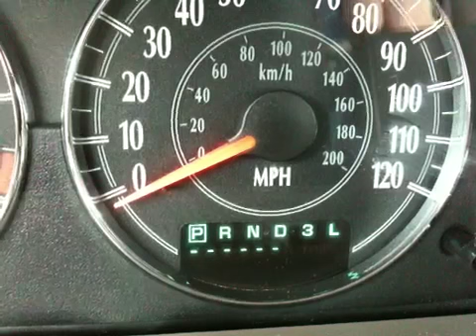Troubleshooting a Dodge Stratus - How to get the code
Turn ignition key three times and wait for the "P" code.